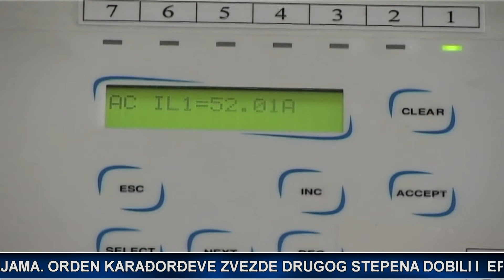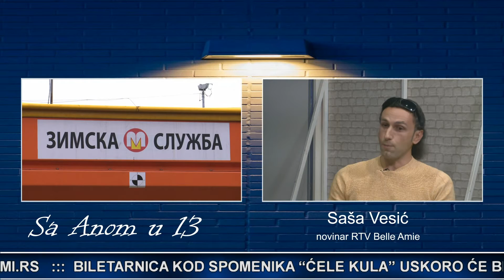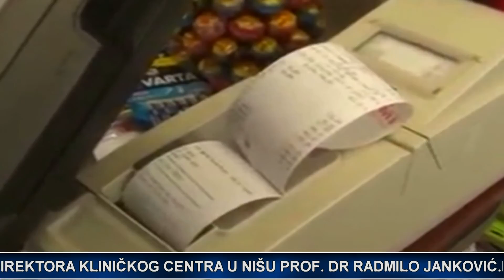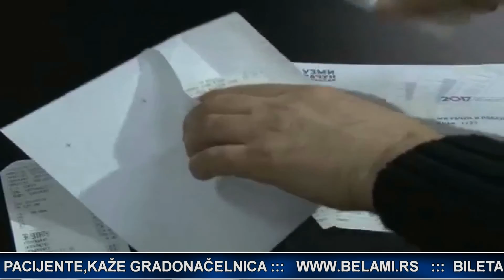Sa Anom u 13 - 12.11.2020.